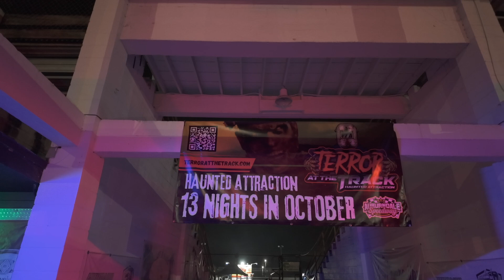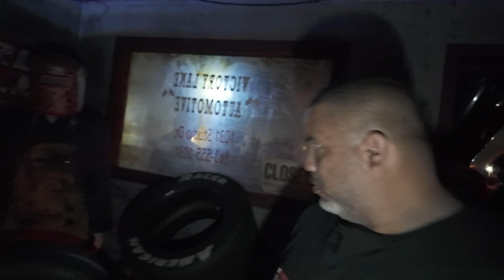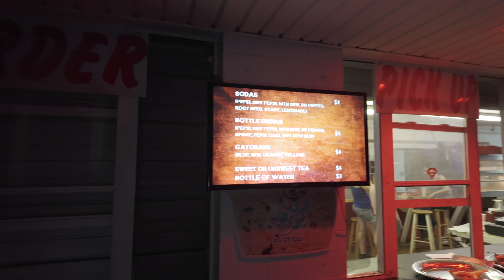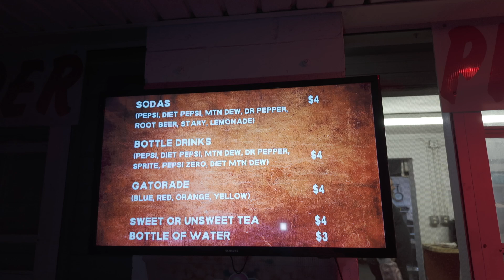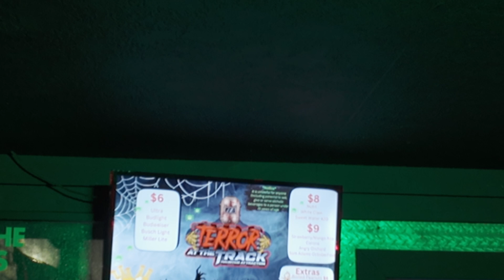We Survived Terror at the Track - NEWEST Haunted Attraction in Florida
Hey guys!

In this video we show you how We Survived Terror at the Track - NEWEST Haunted Attraction in Florida.

Located in Auburndale Sppedway, this new haunt has a lot to offer. You can find a very long and scary trail, but also you can find different type of entertainment such as a mechanical bull, paint ball, escape room and so much more.